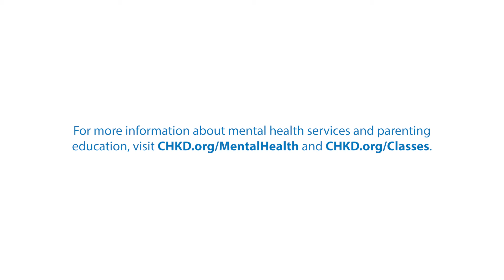Understanding Mental Health Concerns, Symptoms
Are you worried about how stress during COVID-19 may be affecting your child? In this video, Dr. Margaret Gleason, vice chief of CHKD’s mental health program, shares parenting tips and insight on stress and mental health concerns such as anxiety, depression, and substance use. (Part one of four.)